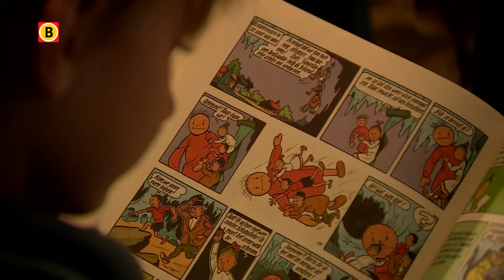Amerikaanse pastor probeert honderden mensen te genezen in Breda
Een zwakke knie, een hernia of een verbrijzeld been. Pastor Wayman O. Mitchell uit de Verenigde Staten wil het allemaal genezen. Hij probeert dat tijdens speciale genezingsbijeenkomsten die al twintig jaar door de Evangeliegemeente De Deur worden georganiseerd. Dit keer staat de 'genezingstent' in Breda. 'Want God kan alles nieuw maken."